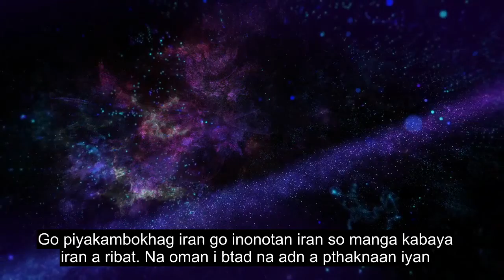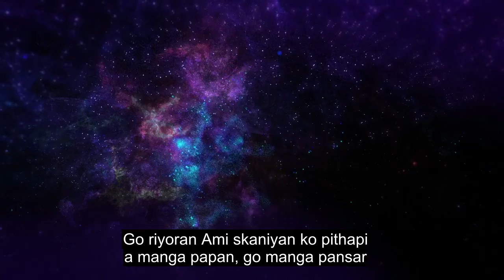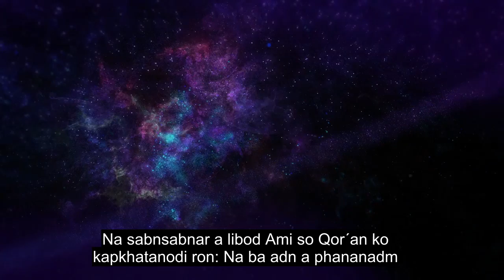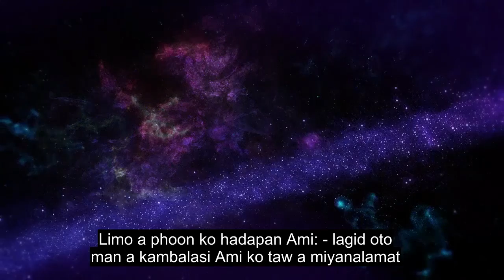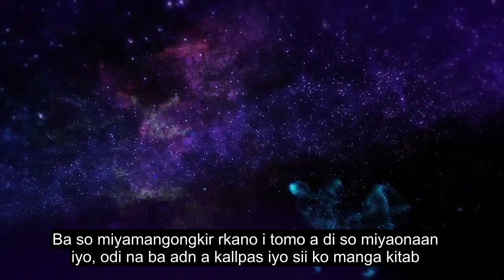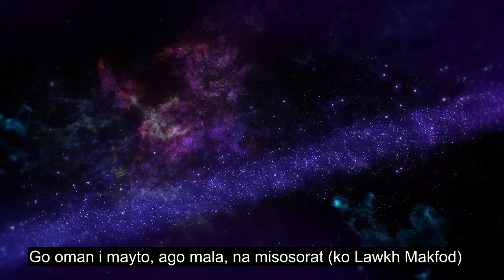Chapter 54 The Moon, Beautiful Quran Recitation, 90+ Language Subtitles | Maranao